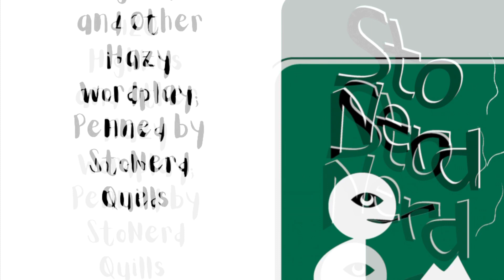Todays HighKu ‘Clarity’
‘420 HighKus and Other Hazy Wordplay; Penned by StoNerd Quills’

4/20/22